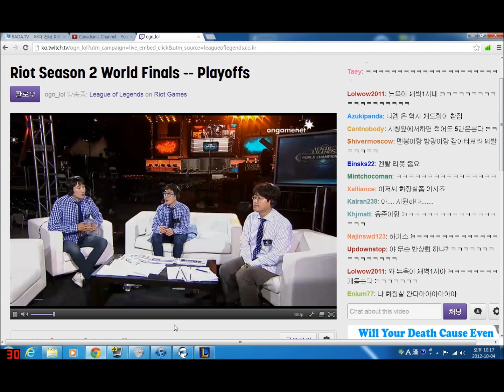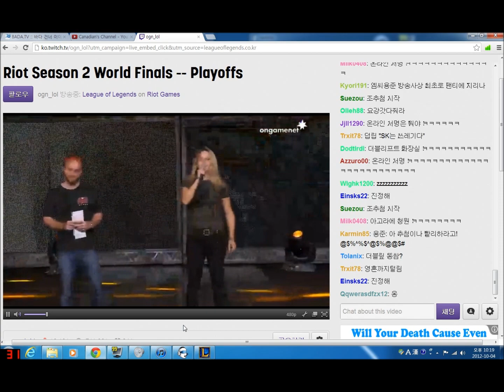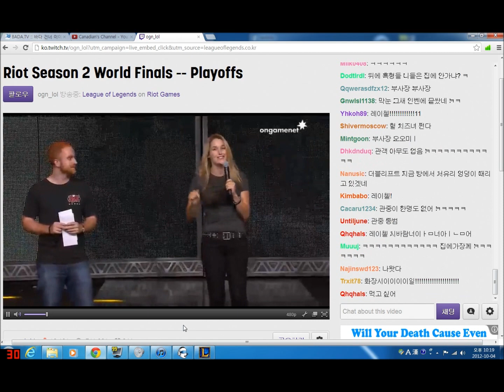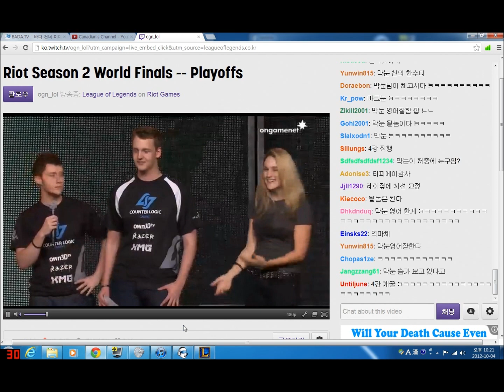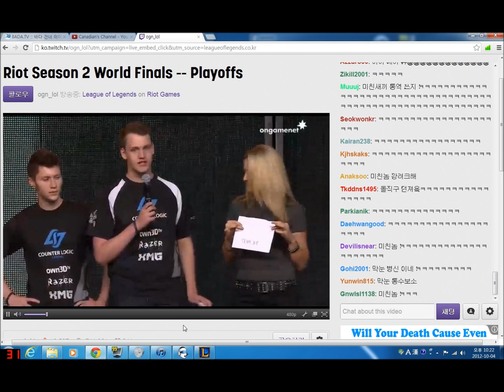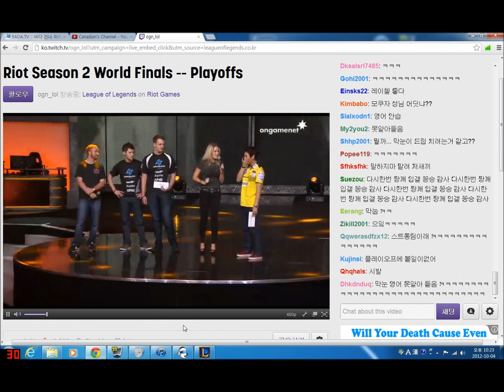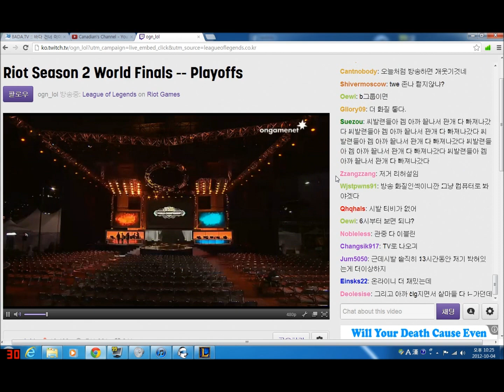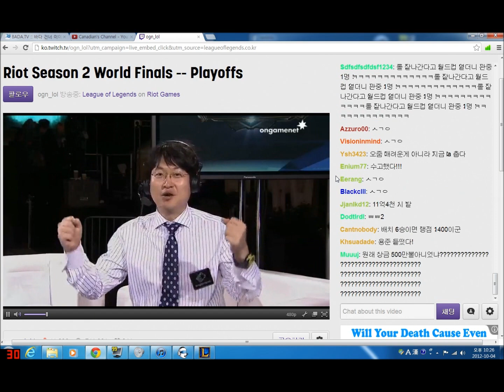'리그오브레전드 월드 챔피언쉽' 막눈 돌직구 인터뷰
If you liked the video please remember to leave a rating :D

롤드컵 막눈 돌직구 나진소드 막눈 용준좌 강민 김동준